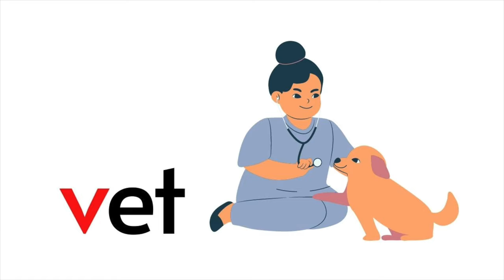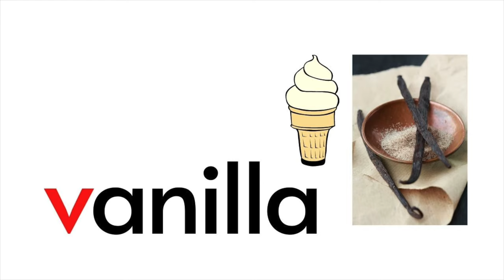WORDS THAT START WITH LETTER Vv | 'v' Words | Phonics | Initial Sounds | LEARN LETTER Vv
Here are the words that starts with Letter Vv ( “v” words ).
Hopefully this will be a great help to you as you teach alphabet / letter sound / phonics to your kids.
Or answer your question - What is the sound of letter v?

learn letter v/ words that start with letter v / letters sound / phonics for preschool / alphabet sounds / letter recognition / vocabulary / initial sound /phonemes / channel for preschool teaching / how to teach letters of the alphabet / phonics / v words / how to teach reading / the letters of the alphabet / alphabet song / what is the sound of Letter Vv / preschool curriculum online
online teaching / consonant sounds / letter sound / letter recognition and sounds